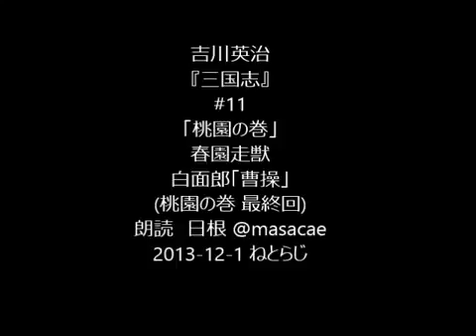朗読 吉川英治『三国志』